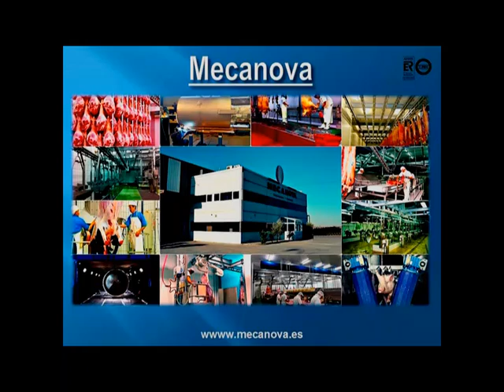Transportador-Noria para vísceras Porcino